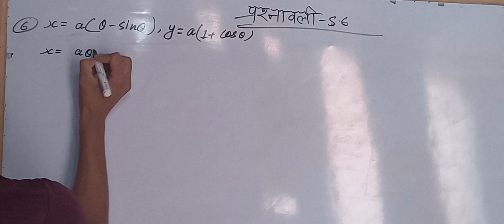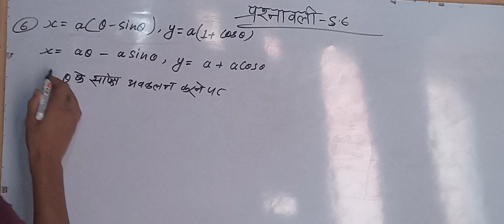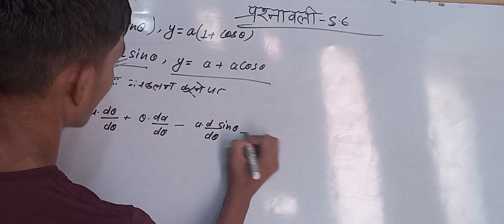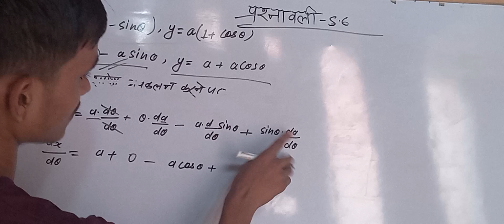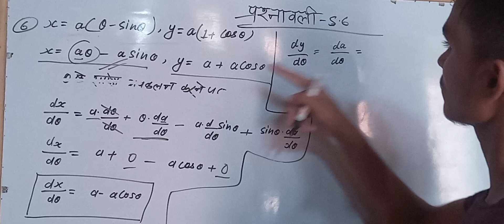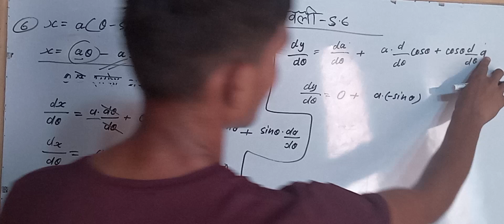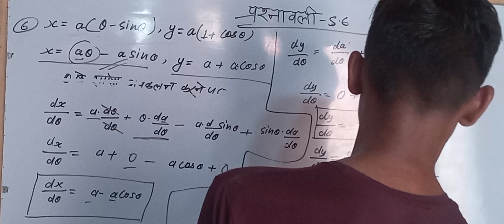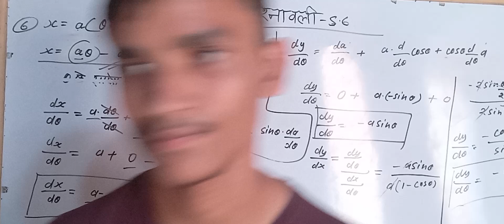Class 12th math chapter 5 exercise 5.6 question 6 //